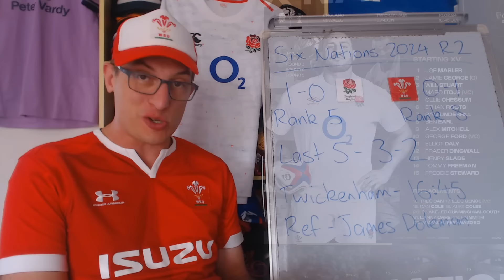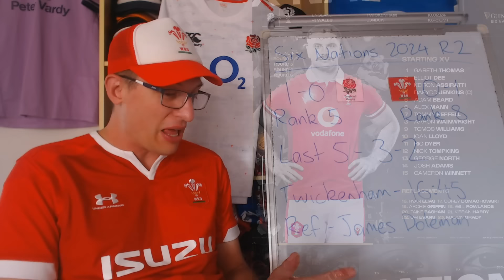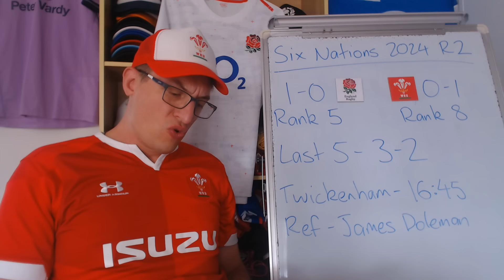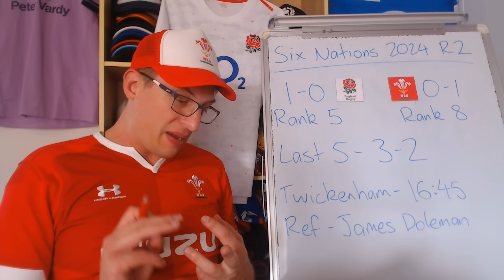England v Wales Preview - 6 Nations 2024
Previewing England vs Wales - Six Nations 2024: Lineups, Stats and Predictions

Lineups:
England: 15 Freddie Steward, 14 Tommy Freeman, 13 Henry Slade, 12 Fraser Dingwall, 11 Elliot Daly, 10 George Ford, 9 Alex Mitchell, 8 Ben Earl, 7 Sam Underhill, 6 Ethan Roots, 5 Ollie Chessum, 4 Maro Itoje, 3 Will Stuart, 2 Jamie George (c), 1 Joe Marler
Replacements: 16 Theo Dan, 17 Ellis Genge, 18 Dan Cole, 19 Alex Coles, 20 Chandler Cunningham-South, 21 Danny Care, 22 Fin Smith, 23 Immanuel Feyi-Waboso
Coach: Steve Borthwick

Wales: 15 Cameron Winnett, 14 Josh Adams, 13 George North, 12 Nick Tompkins, 11 Rio Dyer, 10 Ioan Lloyd, 9 Tomos Williams, 8 Aaron Wainwright, 7 Tommy Reffell, 6 Alex Mann, 5 Adam Beard, 4 Dafydd Jenkins (c), 3 Keiron Assiratti, 2 Elliot Dee, 1 Gareth Thomas
Replacements: 16 Ryan Elias, 17 Corey Domachowski, 18 Archie Griffin*, 19 Will Rowlands, 20 Taine Basham, 21 Kieran Hardy, 22 Cai Evans, 23 Mason Grady
Coach: Warren Gatland

*From Planet Rugby